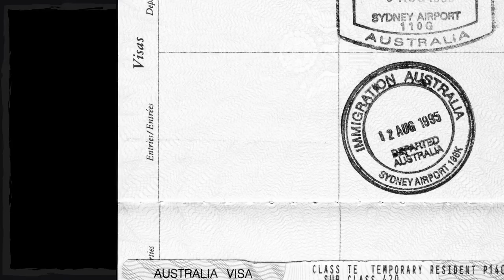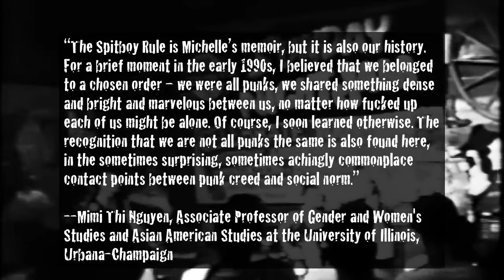The Spitboy Rule: Tales Of A Xicana In a Female Punk Band *Book Trailer*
Video Production: Owen Peery, Martin Salazar, and Michelle Cruz Gonzales
Photo Credit: Chris Boarts Larson, David Sine, Karoline Collins, John Lyons,Ross Gardiner, Adrienne Stone
Video Clips: ianvision (youtube), GaryTseTseFlyNYHC (youtube), waxeater (youtube)
Spitboy Rule book jacket design, John Yates.